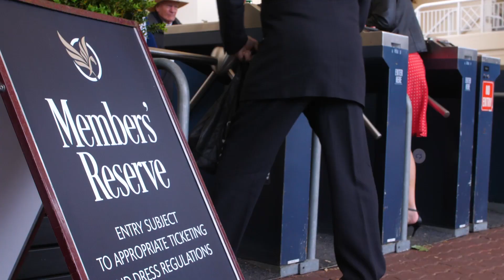Melbourne Racing Club Membership